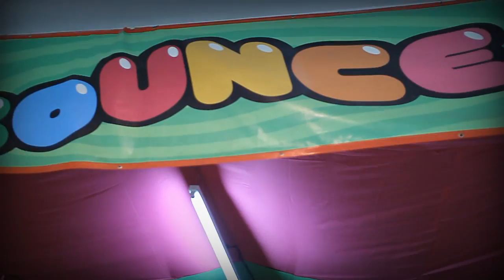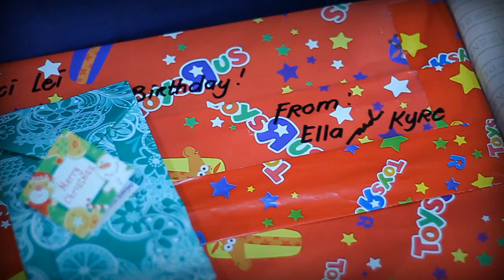Riccilei @ 7 Music Video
SM Valenzuela | Jump, Bounce & Play | Jollibee